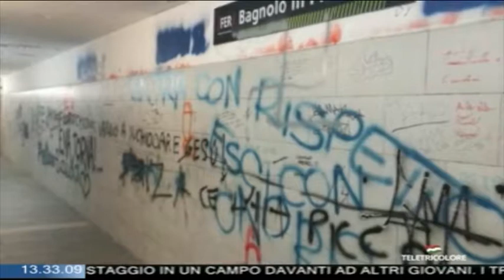Piccinini e Zanichelli su degrado stazione Bagnolo - servizio Teletricolore (01/10/18)